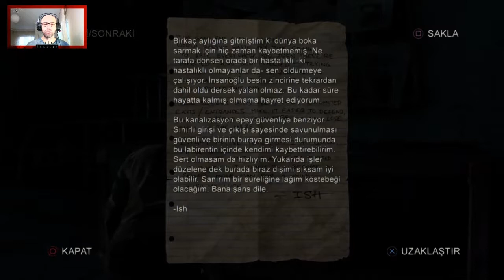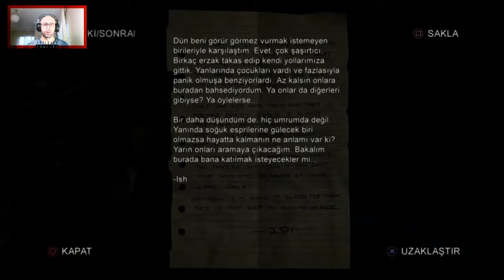Köprüyü geçerken | The Last of Us Remastered | #16